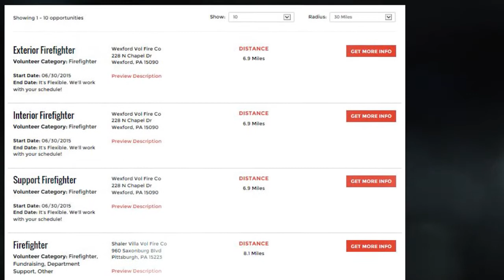Make Me A Firefighter Campaign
The National Volunteer Fire Council's Make Me A Firefighter campaign provides tools and resources to help local volunteer departments recruit new members. The program received a 2017 ASAE Power of A Summit Award.